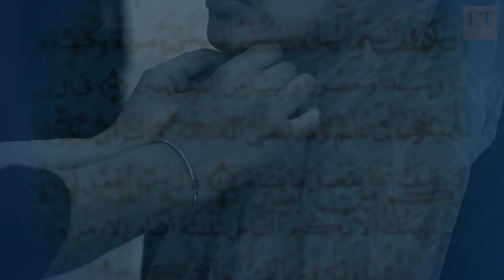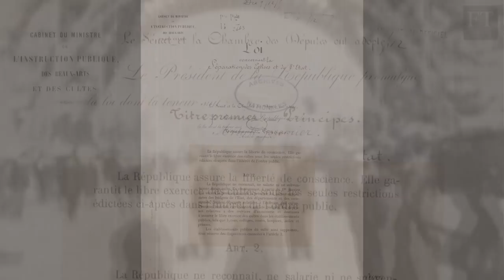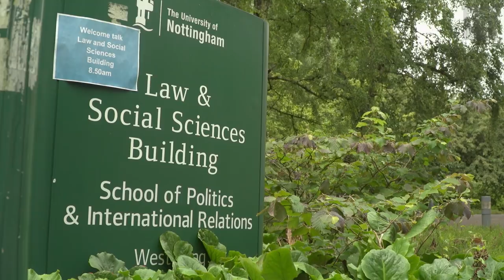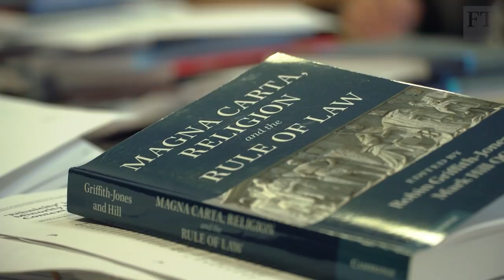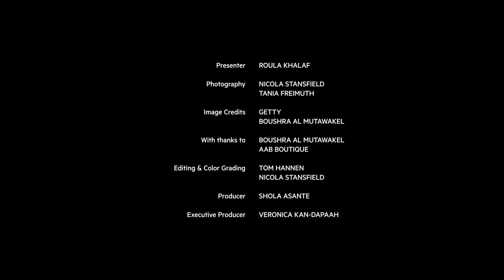Europe and the veil | FT Features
The highest point of feminism or an instrument of oppression? Roula Khalaf talks to muslim women about Europe's attitude toward the headscarf